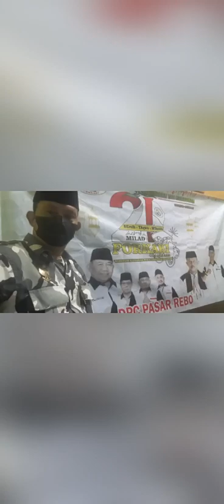Surat Al waqia@BUDIHARTONOCIJANTUNG1